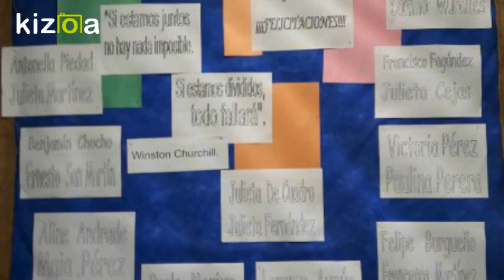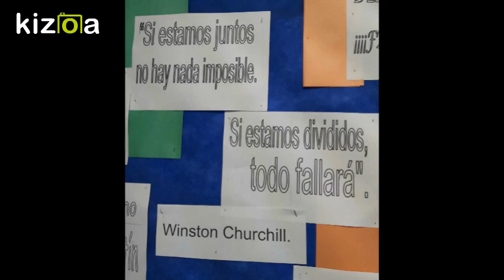Delegados de clase 2018